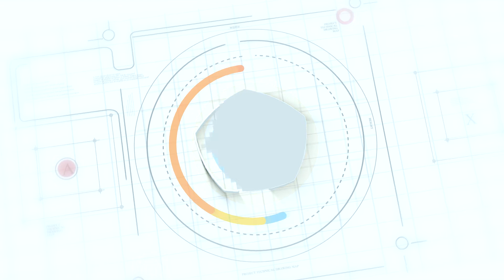Marhaban Ya Ramadan 1442 H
Bulan Suci Telah Tiba, Tepat Saatnya Kita menyucikan Diri dari segala Dosa,
Mohon Maaf Lahir dan Bathin, Selamat Menunaikan Ibadah Puasa.